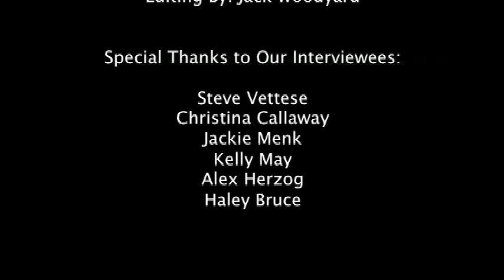HIES Laptop Program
Documentary on the student laptop program at HIES.
Created by Joe Byrd, Charles Henley, and Jack Woodyard